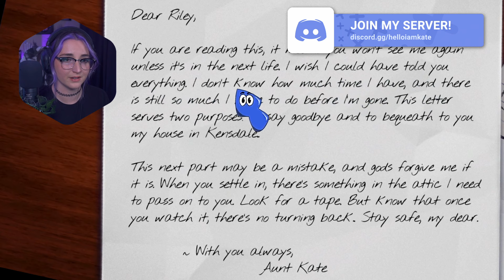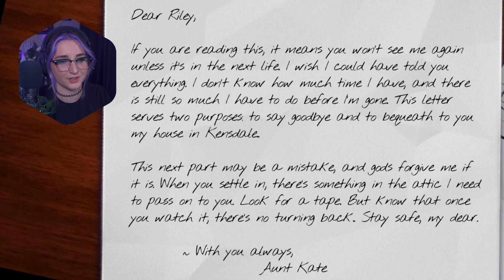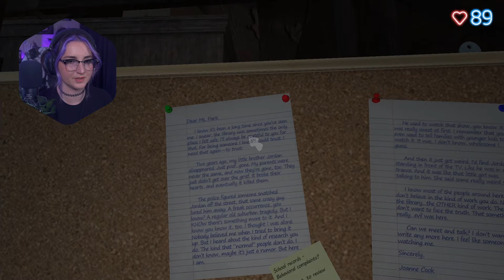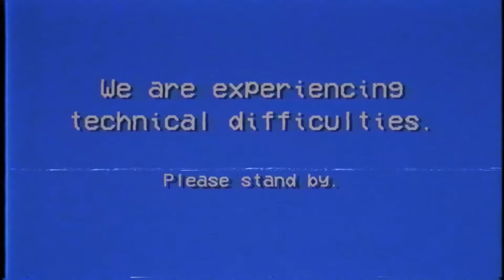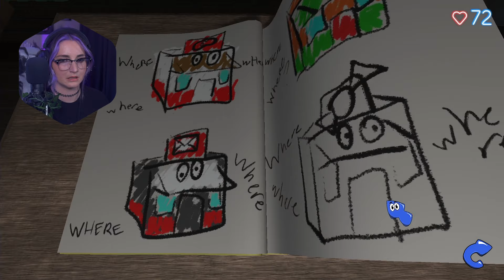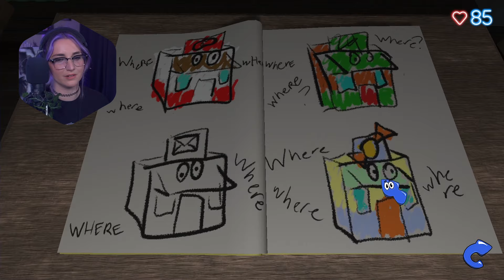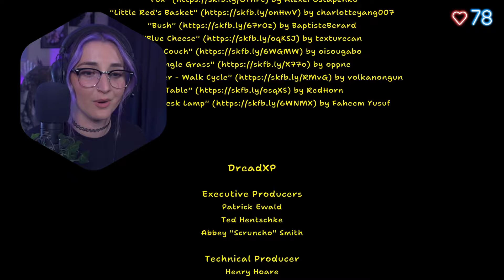I FINALLY Played Amanda The Adventurer... W/ A HR Monitor!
Hello, I am Kate! Today I play Amanda The Adventurer!